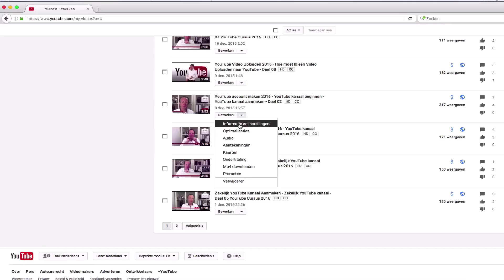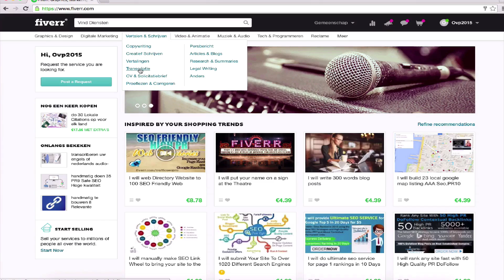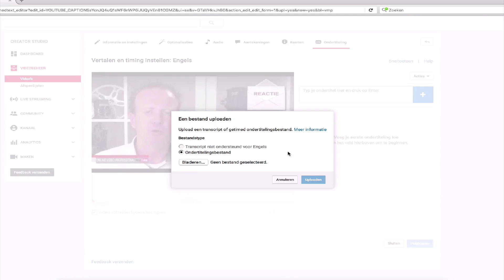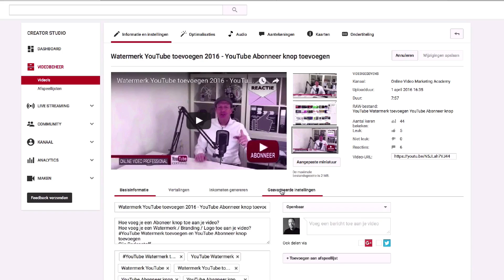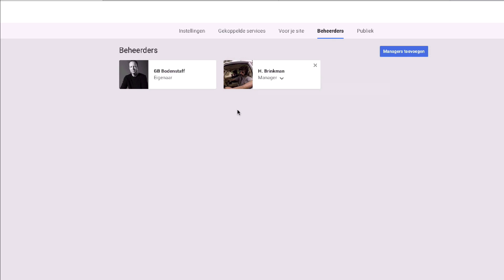👉★Ondertiteling YouTube Maken - Hoe zet je Ondertiteling op YouTube Ondertiteling YouTube Toevoegen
👉★Ondertiteling YouTube Maken - Hoe zet je Ondertiteling op YouTube - Ondertiteling YouTube Toevoegen. Hoe doe je Ondertiteling op YouTube 2017 - Je eigen Ondertiteling Toevoegen - Zelf Ondertitels Maken.  Vond je deze video nuttig? Geef ons een 👍

Hoe doe je ondertiteling bij YouTube
Hi, mijn naam is Gijs Bodenstaff. In deze video ga ik jou laten zien hoe je heel eenvoudig een YouTube video kunt voorzien van een ondertiteling. Zowel in het Nederlands als in een andere taal.

Je eigen ondertiteling toevoegen
Dus kijk even met mij mee. Als eerste ga je naar de rechterbovenhoek.
En klik je op de icoon. Je gaat naar YouTube instellingen.
Vervolgens ga je naar de linkerkant naar Videobeheer.

Ondertitelings instellingen beheren
En dan zoek je de betreffende video waar je dus een closed-caption
of een ondertiteling wil maken. Je klikt op Informatie en instellingen.
Je gaat naar Ondertiteling. En nou je dat al deze video met verschillende talen is ondertiteld.Stel dat je nog geen ondertiteling hebt.

Ondertiteling In YouTube maken
Dan, stel je wil je Nederlandse ondertiteling gaan vertalen in het Engels. Dan ga je hem eerst downloaden. Je gaat vervolgens naar: Acties. En dan ga je als eerste de extensie van: "srt", vervangen door: "txt". En je geeft hem even een handige naam, bijvoorbeeld: cc.
En je maakt er: "txt" van. Tekstbestand.

YouTube ondertiteling toevoegen
Gebruik txt. En dan zie je eigenlijk de ondertiteling met een tijdsnotatie. Stel nou dat je hem wil gaan vertalen in het Engels.
Dan kan je dat vragen aan iemand die goed is in Engels, of misschien kan je het zelf.

YouTube ondertiteling aanpassen
Maar je kunt ook een hele handige site gebruiken die heet: Fiverr.com
Dan ga je vervolgens naar de tab: "Transcriptie". En daar kunnen mensen in verschillende talen jouw Nederlandse ondertiteling, jouw closed-captions, kunnen ze vertalen in het Engels, Spaans, Frans,
eigenlijk alle talen die worden aangeboden.

Zelf ondertitels maken
Dat kost wel geld, maar niet zo heel veel. Meestal tussen de 4 en 5 dollar. Je ziet hier ook in welke talen jouw Nederlandse ondertiteling kan worden vertaald. Nou, je neemt bijvoorbeeld Engels. Dan zou ik een hoge rating doen. En 1 van de favorieten die ik veel gebruik
dat is Hans van de Brinkmangroup.

Perfecte jongen, levert altijd op tijd. Altijd foutloos en kan in het Nederlands en in het Engels vertalen. Je besteld de vertaling.
Vervolgens zoek je je Nederlandse ondertiteling. Die kun je toevoegen als bijlage. Je upload hem.

En binnen enkele dagen wordt jouw closed-caption, jouw ondertiteling, van het Nederlands bijvoorbeeld naar het Engels vertaald. Of als je nog geen Nederlandse ondertiteling hebt,
kan ook deze jongen hem voor je uittypen in het Nederlands. We hebben de Engelse ondertiteling. We gaan hem uploaden.
Je gaat even bladeren, je zoekt je Engelse bestand. Uploaden.
En je ziet: je Engelse ondertiteling is nu toegevoegd.

We kunnen hem nog even controleren.
Dan klik je op Engels. Mocht er eventueel foutjes in zitten,
dan kan je dat nog wijzigen. En een andere manier is eigenlijk ook een hele handige manier als je veel volgers hebt, of hele actieve fans,
dan kun je naar Geavanceerde instellingen gaan, bij de betreffende video.

En dan kun je kijkers toestaan: ondertitelings bijdrage indienen.
Dus andere YouTube kijkers kunnen jou dan helpen met het vertalen van jouw ondertiteling in de taal die jij zou willen. Wat je ook zou kunnen doen is iemand bijvoorbeeld een beheerder maken.

Dus op het moment dat hij of zij dan een ondertiteling voor jou heeft gemaakt, dan kan hij helemaal zelfstandig inloggen Je kunt hem verschillende taken meegeven: een manager of een communicatiebeheerder. Het verschil zit hem in dat de manager wat meer rechten heeft.

Dus ik adviseer je altijd om iemand manager te maken.
En die kan zelf de Nederlandse, of Engelse ondertiteling toevoegen.
Heb jij na het bekijken van deze video nog steeds een YouTube vraag?

Stel je vraag even hieronder En ik ga je vraag beantwoorden.
Vond je deze video nuttig ? Geef ons even een "Like" ! Bedankt voor het kijken en tot de volgende video.

Hoe doe je Ondertiteling op YouTube - Je eigen Ondertiteling Toevoegen - Zelf Ondertitels Maken.